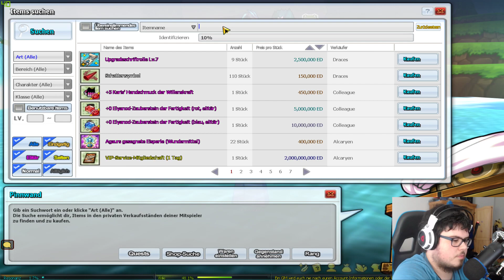Endlich! Forginays Frucht!!!! - Let's Play Elsword (Ain, Bluhen)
Nach 100 Runs habe ich endlich den Titel erhalten! NOICE!

Du hast Projektvorschläge! Immer her damit!